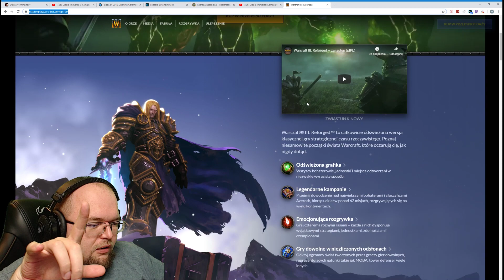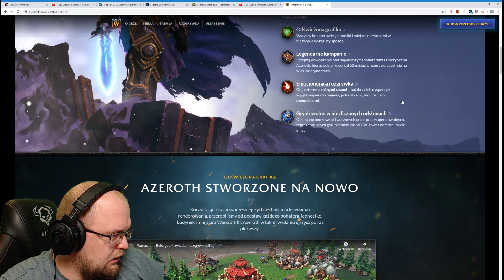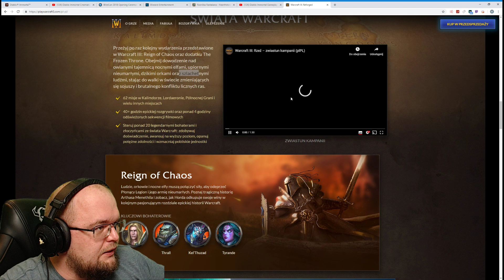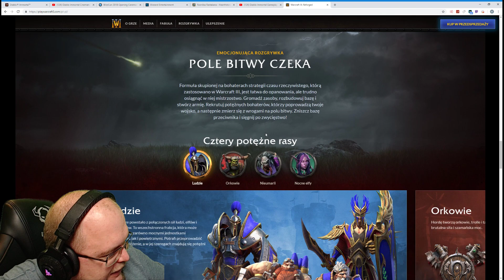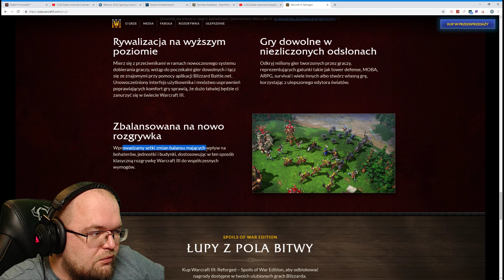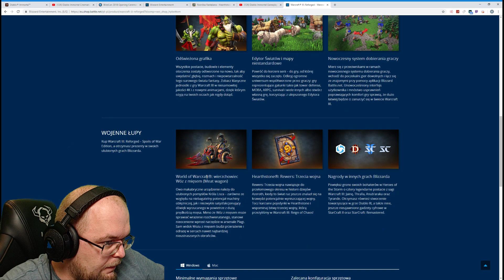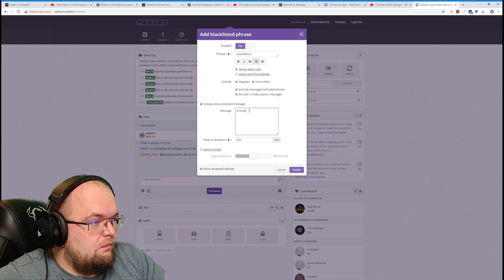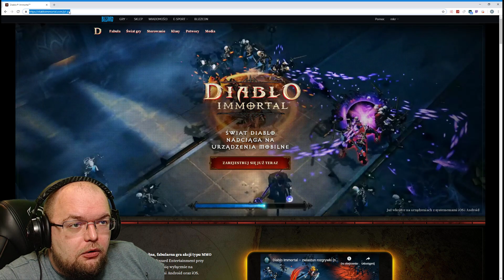OMÓWIENIE WARCRAFT 3 REFORGED